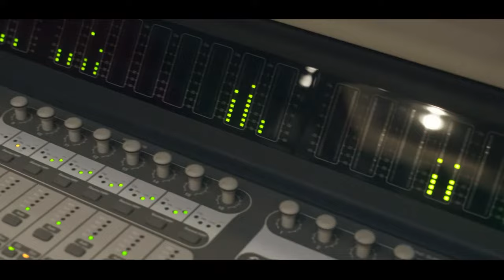Mc Rex - Melação Batom [Web-Clipe Oficial] Prod. DJ Rhuivo.